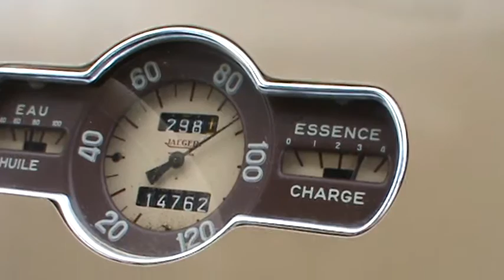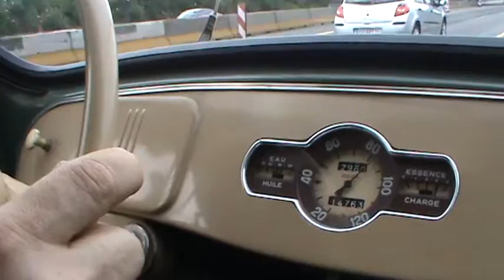on the road again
The terrifying journey aboard one Renault 4CV
(to be played at ze maximum volume)